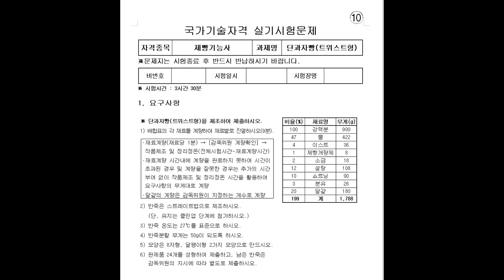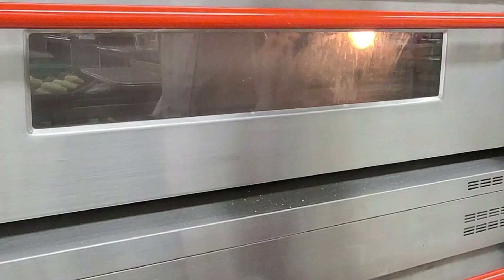제빵기능사 실기 : 단과자빵 (트위스트형) Twist bread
단과자빵(트위스트형)
시험시간 : 3시간 30분
제법 : 스트레이트법
반죽완료점 : 최종단계
반죽온도 ; 27
굽기 : 윗불 200℃ 밑불 150℃ 오븐에서 15~16분

재료 및 무게
강력분 : 900 g
물 : 422 g
이스트 : 36 g
제빵개량제 : 8 g
소금 : 18 g
설탕 : 108 g
쇼트닝 : 90 g
분유 : 26 g
달걀 : 180 g

1. 요구사항
※ 단과자빵(트위스트형)을 제조하여 제출하시오.
1) 배합표의 각 재료를 계량하여 재료별로 진열하시오(9분).
․재료계량(재료당 1분) → [감독위원 계량확인] → 작품제조 및 정리정돈(전체시험시간-재료계량시간)
․재료계량 시간내에 계량을 완료하지 못하여 시간이 초과된 경우 및 계량을 잘못한 경우는 추가의 시간 부여 없이 작품제조 및 정리정돈 시간을 활용하여 요구사항의 무게대로 계량
․달걀의 계량은 감독위원이 지정하는 개수로 계량
2) 반죽은 스트레이트법으로 제조하시오.
   (단, 유지는 클린업 단계에 첨가하시오.)
3) 반죽 온도는 27℃를 표준으로 하시오.
4) 반죽분할 무게는 50g이 되도록 하시오.
5) 모양은 8자형, 달팽이형 2가지 모양으로 만드시오.
6) 완제품 24개를 성형하여 제출하고, 남은 반죽은 감독위원의 지시에 따라 별도로 제출하시오

※제조공정
1. 유지를 제외한 전 재료를 보울에 넣고 믹싱 후 클린업단계에서 유지 투입
2. 최종단계까지 반죽한다. (반죽온도 27℃)
3. 1차 발효실(온도27℃/습도75%)에서 40분 정도 발효시킨다.
4. 분할 50g을 14분 안에 분할한다→ 둥글리기 → 중간발효 10~15분
5. 달팽이형1판, 8자형1판
6. 1개의 평철판에 3×4=12개씩 팬닝
7. 계란물 바르기
8. 발효실에서 2차 발효(온도38℃/습도85%)에서 30분정도 발효
9. 오븐온도 윗불 200℃,아랫불 150℃ 15~16분정도 굽기